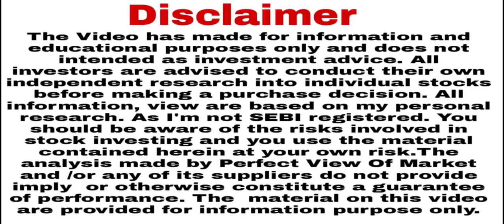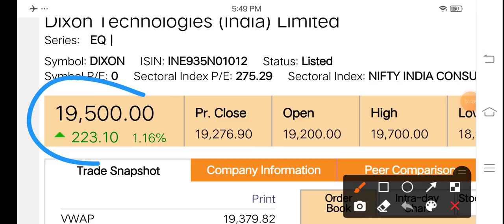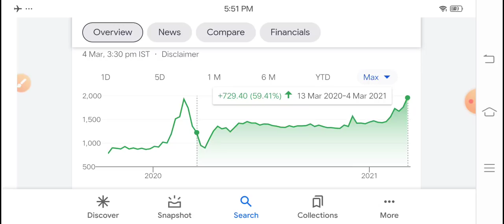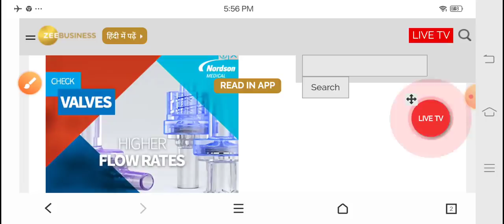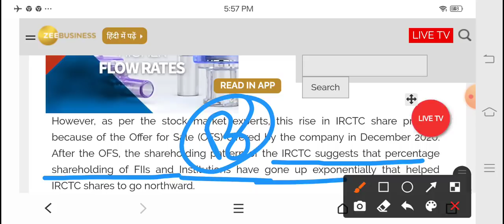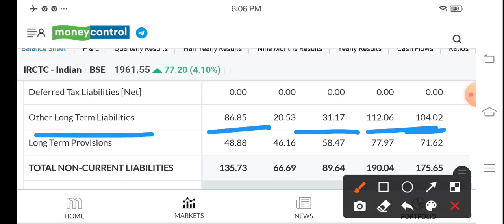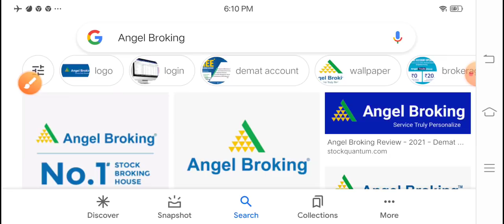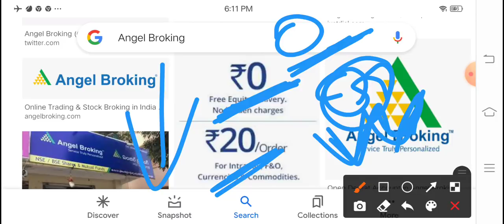जिसने पहले खरीदा वही सिकंदर अब यह शेयर Dixon Technologies से भी तेज भागेगा और इस से 2×गुना irctc ?